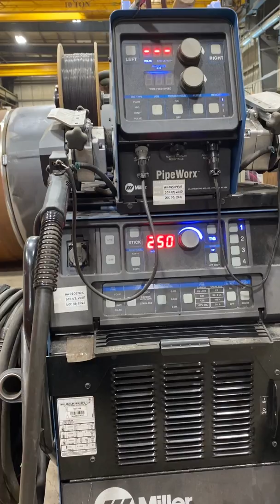Chrome Pipe TIG Welding Techniques !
Chrome Pipe TIG Welding techniques! Tig Welding Pipe Technique!
From the root, hot pass to a cap, every detail you should pay attention to when welding heavy wall pipe in position. If you want to work in a production-driven environment or master your skills then this video is the right choice for you.  Upgrade your skills to be a tradesman who regularly welds at such high expertise that they rarely introduce defects into the weld pool, and to be able to recognize and correct defects in the weld pool, during the welding process.

None of these videos are recorded in a fancy shop surrounded by sponsorship banners!
All of my videos are recorded at working sites in various locations and different welding positions.
90% of my welding projects in videos are x-rayed, and if you like to see hands-on projects,  welcome!

 It doesn’t cost you anything but massively helps my YouTube channel. Thank you.